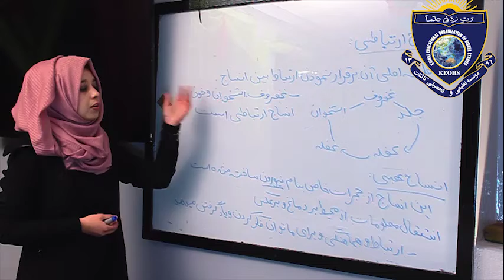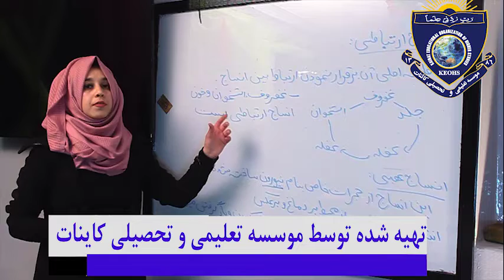biology for class 7 lesson 7